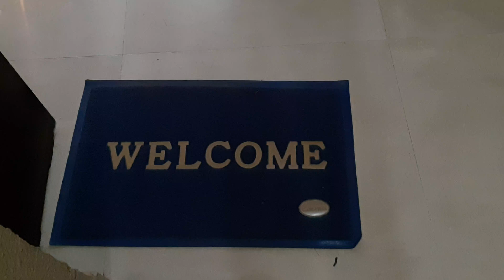Diwali fun 2022 part 9(2)